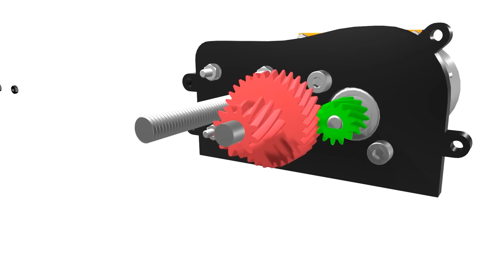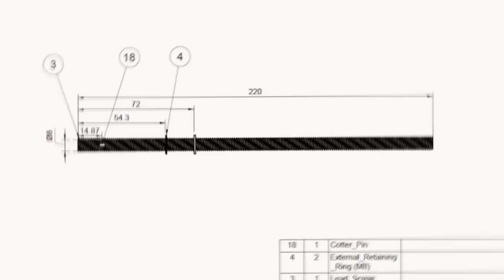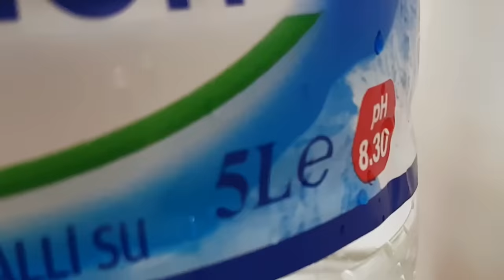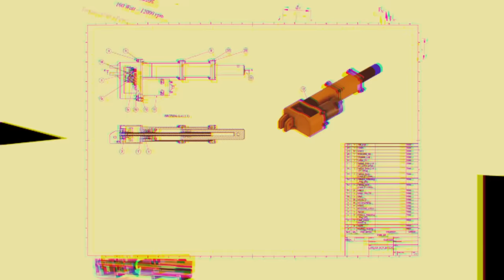3D printed Gearbox powered Linear Actuator | High Torque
This Gearbox powered Linear actuator is the new and improved version of my old design. This one higher torque than old one. If you want you can put the Servo Motor on the system and it would be 3D printed high torque servo/gearbox version. I also make a press, garden door or lifting table,... using this gearbox Powered Linear Actuator . The Gearbox has a gear ratio of 6:1 and the speed of the output shaft was about 2150 RPM which lowers the speed and increases the high torque. I choose to go for helical gears on this one because they produce a lot less noice than regular spur gears and the forces on the teeth are transferred more gradually. The middle gear (pink one) rotate around a 6mm stainless steel shaft which is lubricated with bearing grease. Ideally all the gears should have some bearings, this is being considered for the next moment.
The Gearbox uses a 775 12V 13000rpm brushed DC-motor powered by car battery and I got a cool results. The stall torque theoretically is about 0.5 Nm. So the maximum axial load theoritically 250 Newton. But if you use a 150-watt 775 motor, this time the axial load will theoretically be 380 Newtons. The Piston stroke is maximum 120 mm and piston speed about 30 mm/s. So 4 sec to required for full stroke. The thread rod is 8 mm diameter. (M8)   During testing none of the gears broke, they were all printed in PLA. The weak link in this design however where the mounting tabs and the pinion gear used in the first stage on the motor shaft.

(The body does not need to be so strong. Because the body only meets the friction force between the lead screw and the nut.)

Part list
775 motor-100W (You can use 150 watt)

3-position rocker switch

M8 thread rod

M6 shaft608zz bearing x3

M3x40 screw—x4

M3X15 screw --- x12

M3 washers --- x16

M3 nuts x16

M4x10 ---x2 (for motor mounting)

External Retaining Ring (M8) x 2

External Retaining Ring (M6) x 2

Cotter pin (M2)
Written and produced by Gravity Sound.